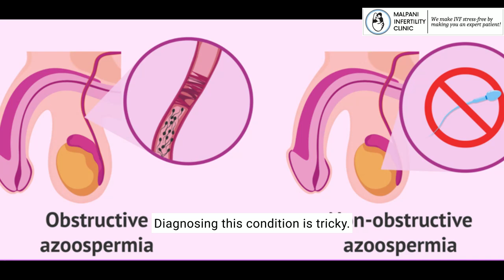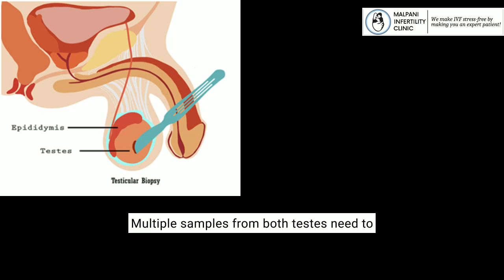What is Non-Obstructive Azoospermia ? | What are the causes of Non-Obstructive Azoospermia ?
In this informative video, we unravel the complexities of Non-Obstructive Azoospermia, answering the questions: "What is Non-Obstructive Azoospermia?" and "What are the Causes of Non-Obstructive Azoospermia?"

Join us as we provide a comprehensive understanding of this condition, exploring its implications on male fertility. We delve into the root causes of Non-Obstructive Azoospermia, shedding light on the factors that contribute to challenges in sperm production.

Let's navigate the intricacies of reproductive challenges together, ensuring you have the knowledge needed to make informed decisions on your fertility journey! 🚀👨‍⚕️👶